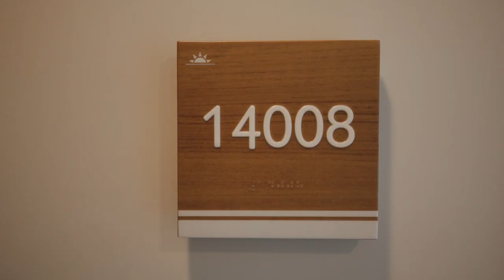Hochzeit auf dem Kreuzfahrtschiff Mein Schiff 3🚢 Highlightvideo | Heiraten auf hoher See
Hochzeit von Patrick und Heiko auf dem Kreuzfahrtschiff "Mein Schiff 3" 🚢😍
Einfach ein unvergessliches Erlebnis für mich, so ein traumhaftes und einzigartiges Ambiente hat man nicht oft vor der Kamera!

Ich bin soooo dankbar dafür, dass Heiko und Patrick mir vertraut haben und ich dieses Video machen durfte!

Musik-Credit: Piano: Moni Lehner - Großen Dank an der Stelle!
Film und Editing von mir :)

Wenn ihr auch Interesse an Hochzeitsfotos und -Videos habt, schreibt mir gern eine Nachricht per Mail oder über Instagram.

Mein Buch zur Portraitfotografie
Wenn du die Amazon-Links verwendest, unterstützt du mich und zahlst natürlich den gleichen Preis. (Ich bekomme eine Provision, die ansonsten an Amazon gehen würde.)